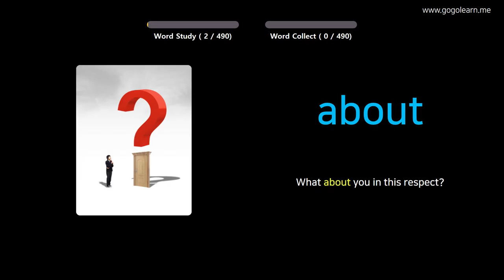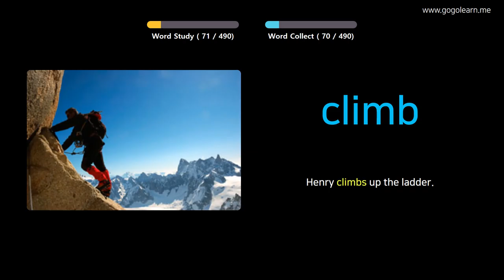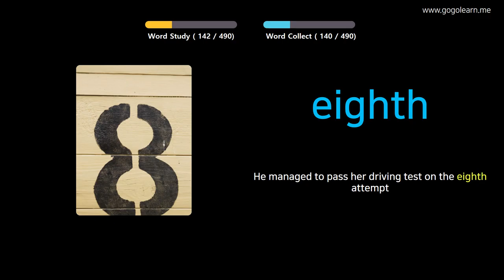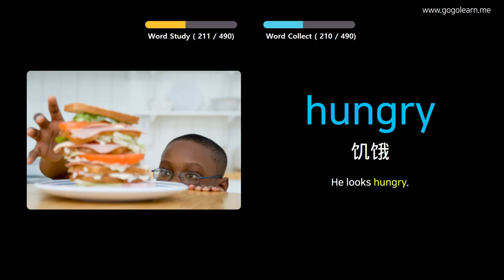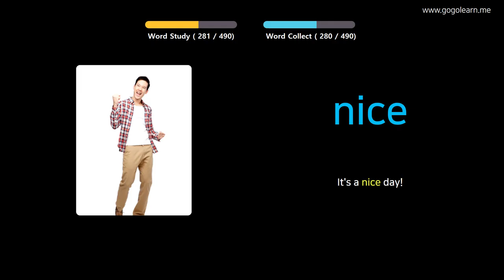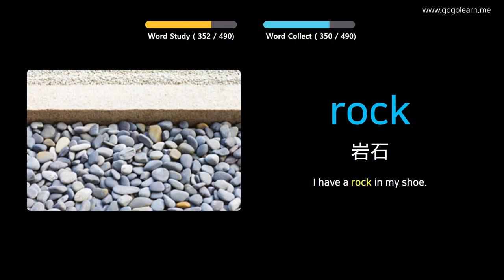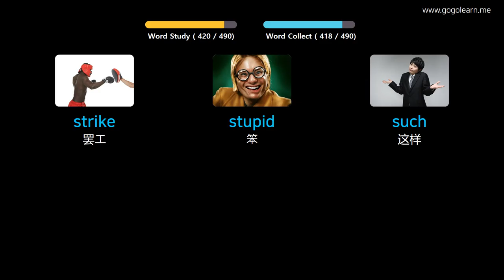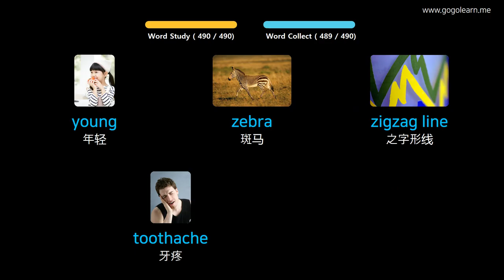通过图片学习法语|法国词汇小学 | Golearn